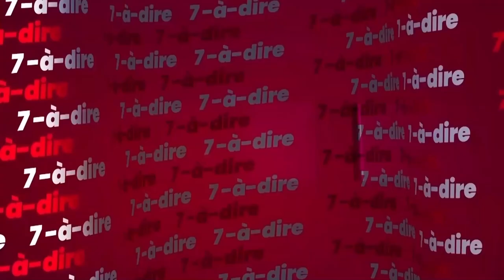7-à-dire | Données personnelles : comment concilier innovation et respect de la vie privée